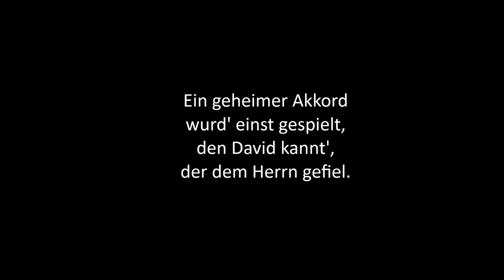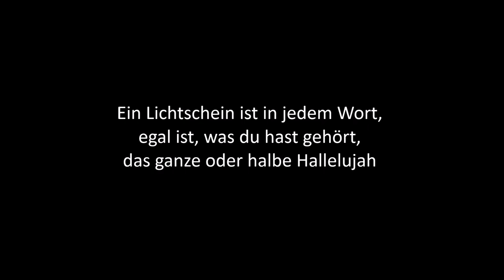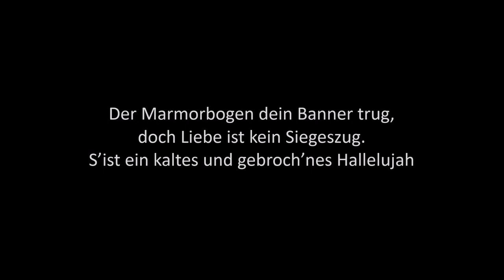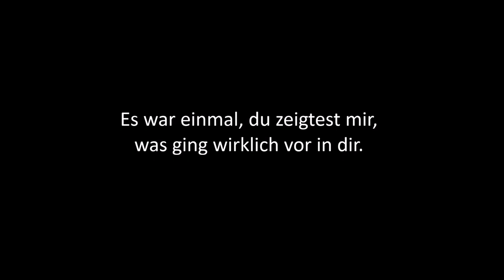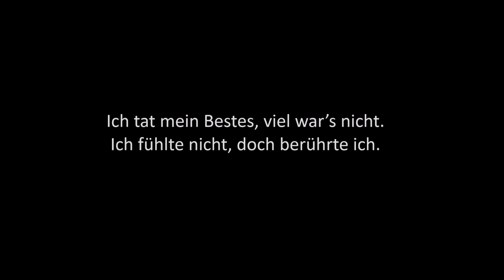Hallelujah - Leonard Cohen - deutsche Übersetzung - German Translation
Hier mein Versuch der Übersetzung des englischen Originaltextes ...
An manchen Stellen bin ich von der wörtlichen Übersetzung abgewichen zugunsten besserer Singbarkeit oder um den Inhalt besser wiedergeben zu können.
Ich bin leider kein Gitarrist, daher bitte ich für die simple Begleitung schon mal um Entschuldigung ... aber es sollte ja eigentlich auch nur um den Text gehen ...

Der deutsche Text ist hier zum download zu finden:
(ausschließlich für den privaten Gebrauch)